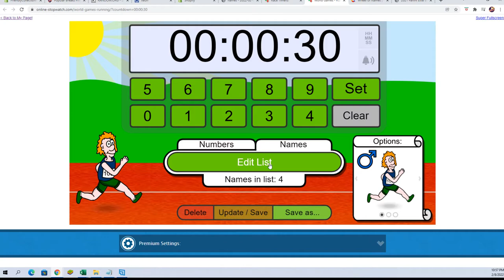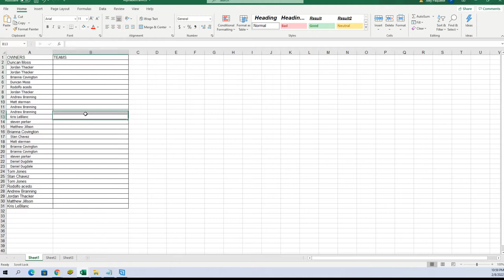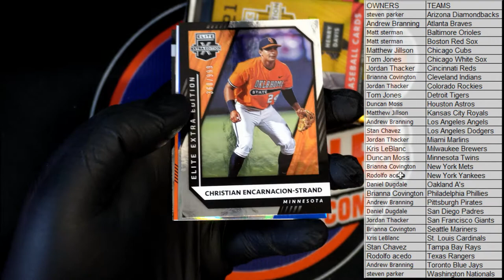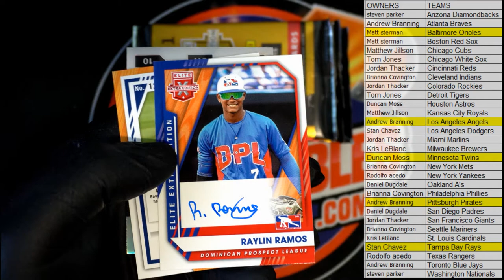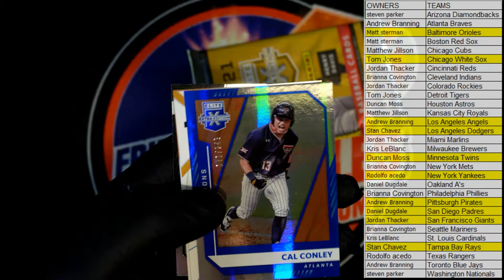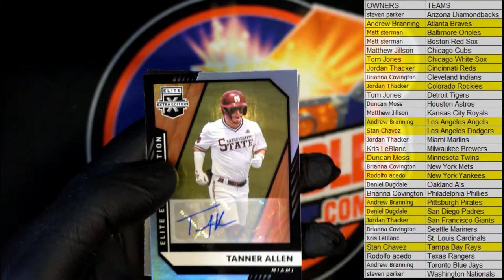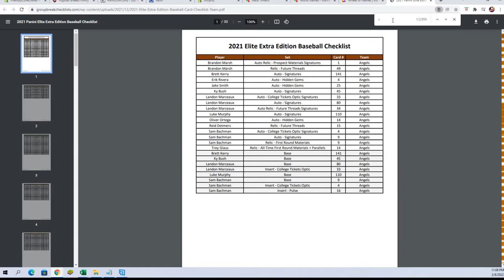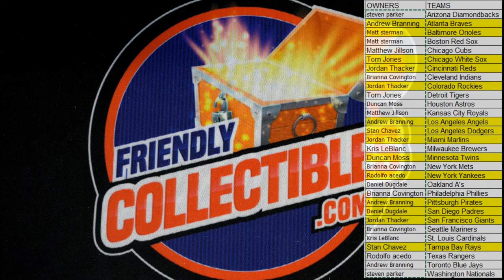2021 PANINI ELITE EXTRA EDITION BASEBALL HOBBY BOX ID 21EEE462